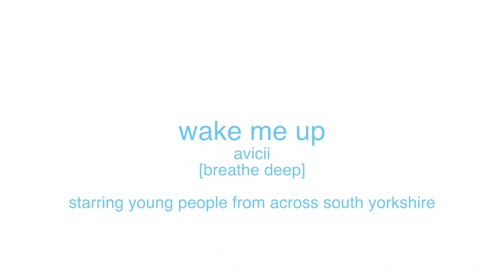Breathe Deep Music Video - Wake Me Up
Sheffield Diocese hosted the first ever Breathe Deep day on Saturday 25th January, 2014.  At the end of the day... we made this video.  Just for fun.